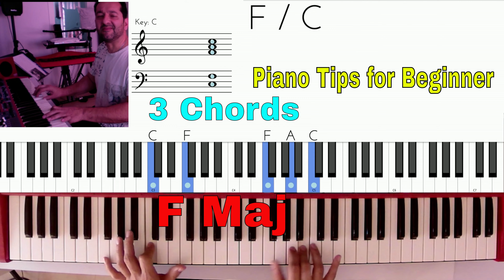Piano Beginner Short Tips- 3 Chords You should Know